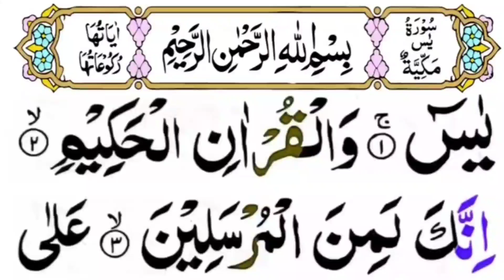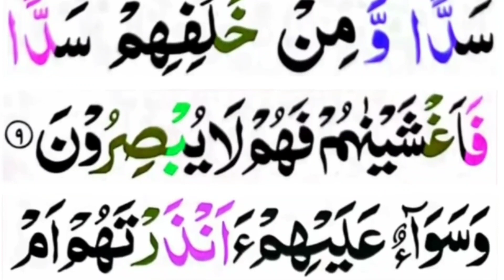Surah Yaa-seen (in Arabic text: يٰسٓ‎) Surah Yaseen easy-to-read Surah Yaseen